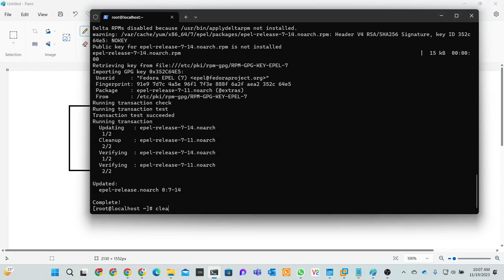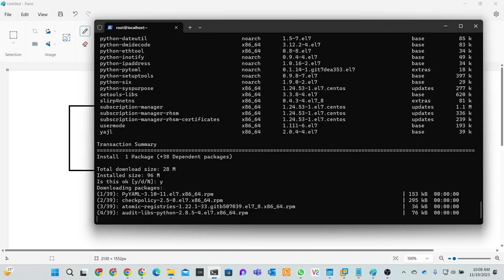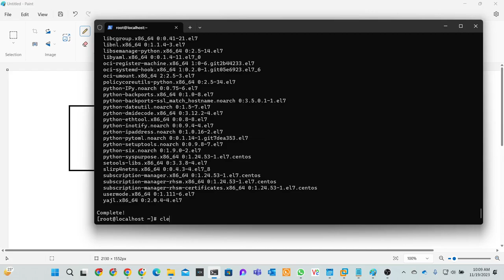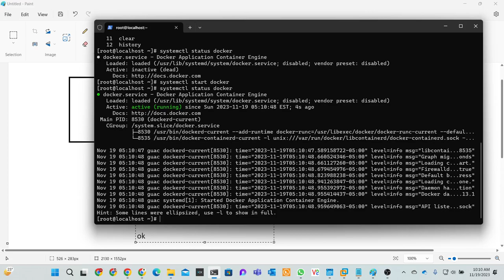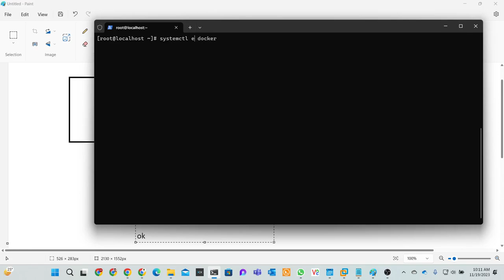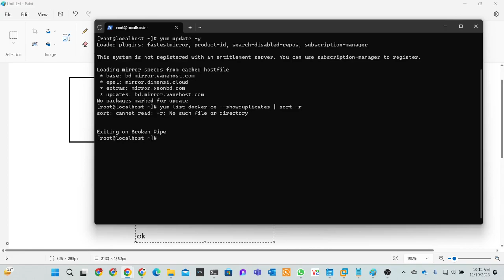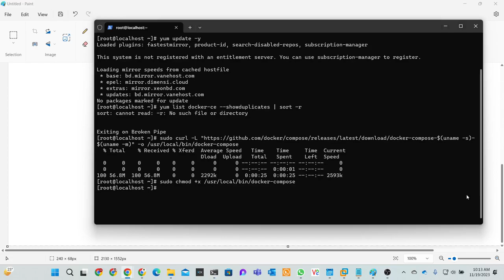How to install docker in centos 7 step by step 2024 || Boni Yeamin